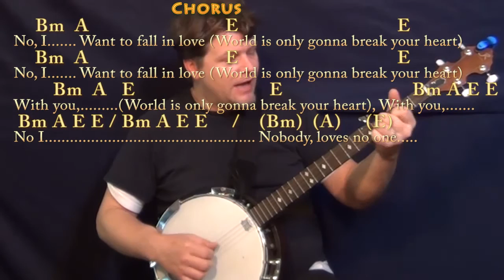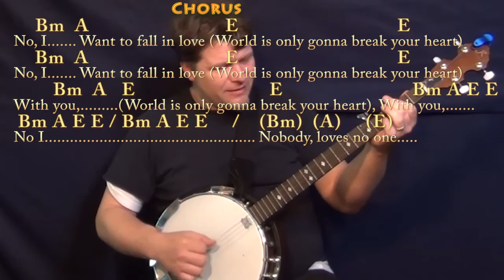Wicked Game (Chris Isaak) Banjo Cover Lesson in A with Chords/Lyrics